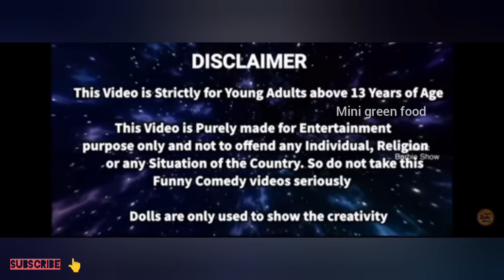மகிழ்ச்சியான நேரம் பகுதி 649 | pot painting competition | morning routine| mini green food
pot painting competition | morning routine| mini green food